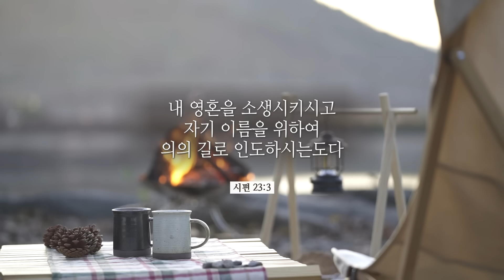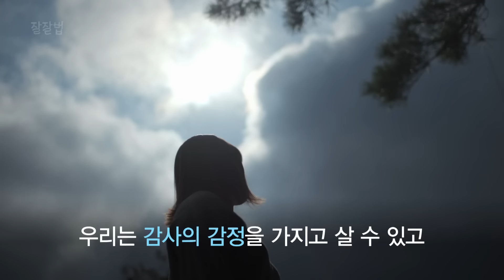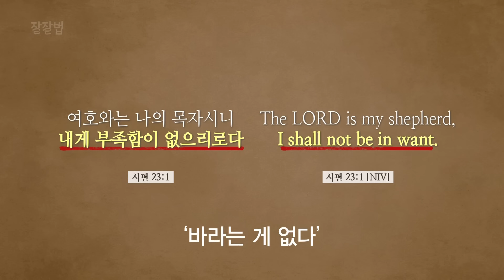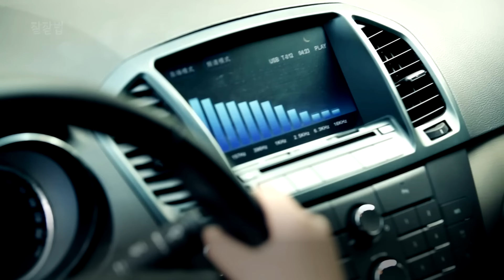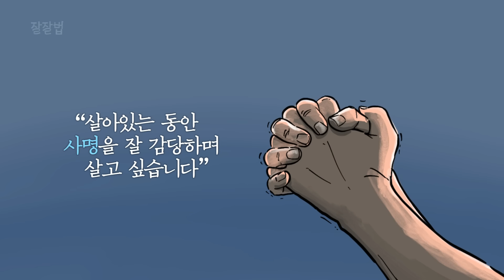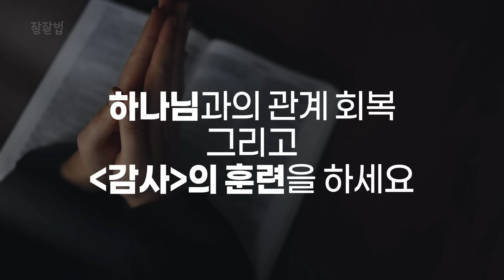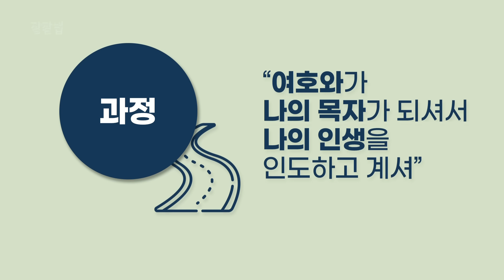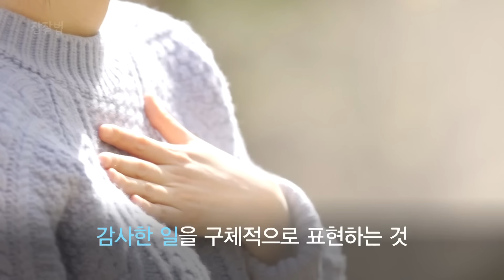제가 목사지만 오랜 시간 불안, 우울, 공황장애😨에 시달렸어요ㅣ만나교회 김병삼 목사ㅣ잘잘법 132회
여러분이 눌러주신 '구독'과 '좋아요'는
이 영상이 더욱 많은 분들께 전해지는데 도움이 됩니다:)